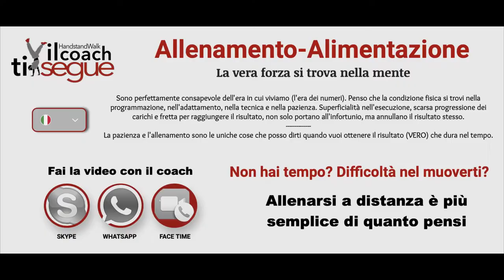Il coach sfida tutti - In 1 minuto + push up possibili PREMIO una lezione privata anche on-line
Ciao ragazzi, ecco la prima di una lunga serie di sfide, il Coach h oggi sfida tutti (provo😁).
In questa sfida di oggi bisogna fare più PUSH-UP possibili in un minuto, l'esecuzione "buona" si conta quando il corpo tocca a terra, e le braccia sono distese completamente, pensi sia facile? Il premio da riscuotere è una lezione privata con il coach da fare anche on-line.
Ci siamo messi a dura prova, l'idea di queste sfide è mettersi in gioco, provare anche se non si è pronti è proprio qui il bello delle sfide, farle in qualsiasi momento, non credi?
Per le prossime sfide se vuoi partecipare, basta scrivermi, proverò a renderle più interessanti sfidando tutti e tutto😁.